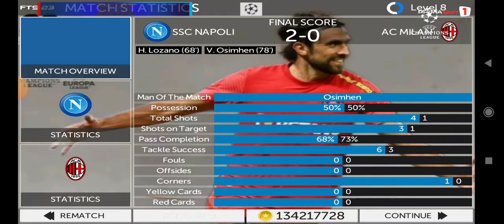Napoli - AC Milan / UEFA Champions League (18.04.2023)